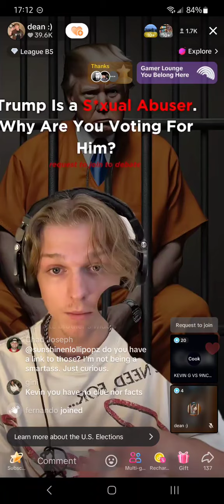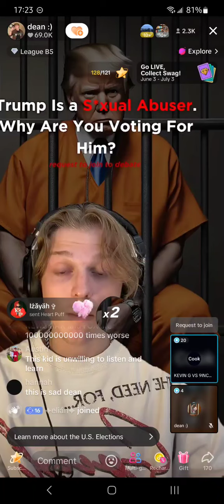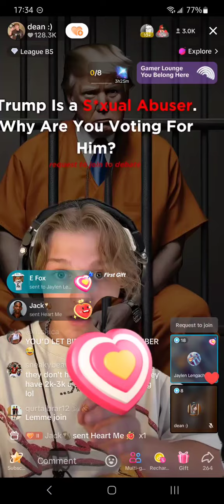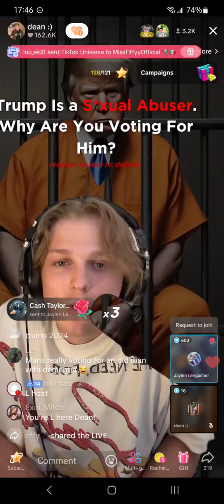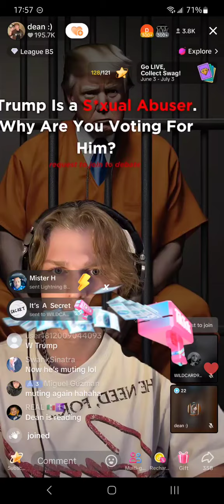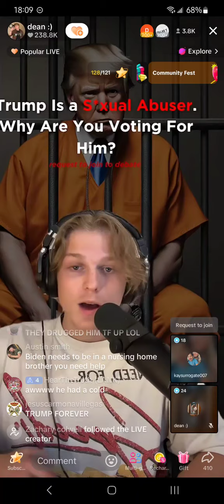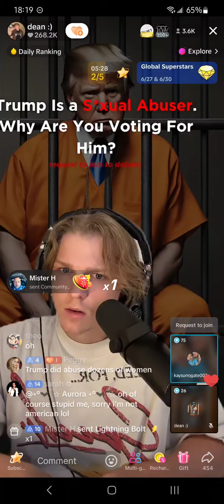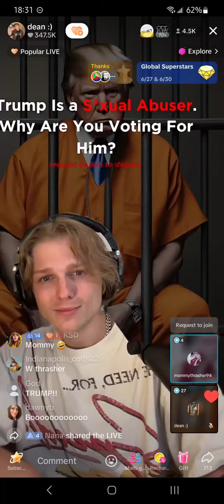Dean Debate 06/29/24 Why Will you Vote for Trump